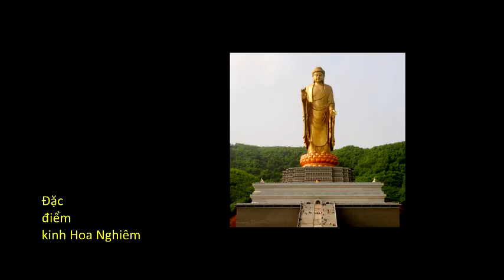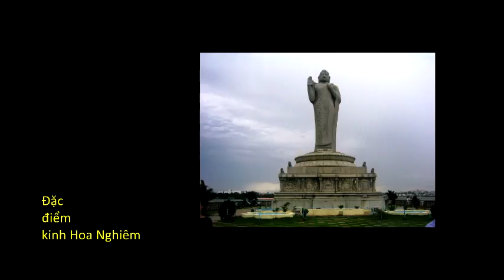Kinh Hoa Nghiêm (HT. Thích Thanh Từ trích giảng)_(11 of 11)_(Đặc điểm kinh Hoa Nghiêm)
Bộ kinh Hoa Nghiêm có 40 phẩm, HT. chỉ trích giảng các phẩm 3, 10, 11, 12, 17, 37, 40.